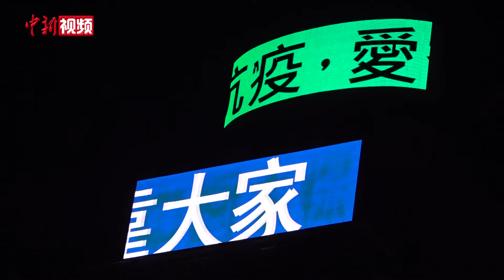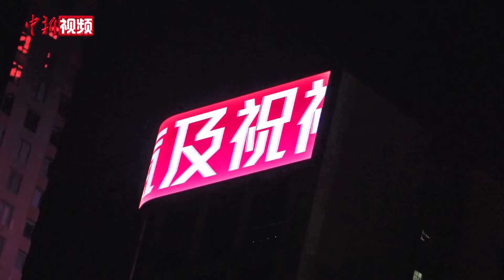“全民国家安全教育日”香港多幢大厦展示珍惜香港标语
4月15日是“全民国家安全教育日”，香港核心商业区多幢大厦展示相关标语。铜锣湾和湾仔一带，近十幢联排写字楼展示“国家安全是香港安定之本”等标语。位于中环的旧中银大楼则打出标语：“珍惜香港这个家，维护安宁靠大家。”